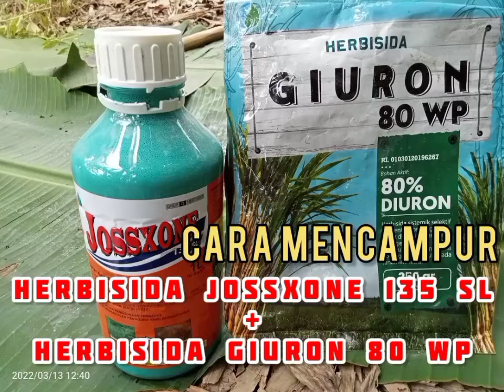Rahasia, Herbisida Yang Ditakuti Semua jenis Gulma.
Herbisida Jossxone 135 SL : Bahan Aktif Parakuat Diklorida 135 G/L
Herbisida Giuron 80 WP : Bahan Aktif Diuron 80 g/l